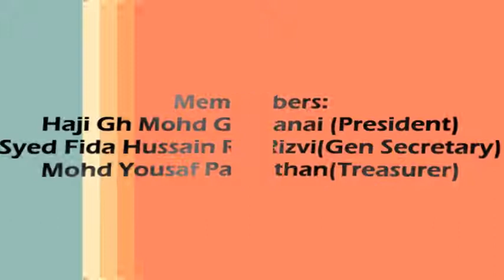Majalis No- 7 Ashra-e-Chehlum 2017|Maulana Kumail Azmi| only on Hussaini Voices India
Khitabat- Syed Hussain Murtaza Kumail Azmi
|Unwan: Moarfi-e-Islami aur Karbala
Venue Imambargah Anjuman-e-Hussaini Bathindi Central Jammu

ADMIN-AABIS HUSSAINI

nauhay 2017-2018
nohay
how to
scrapbooking (hobby)
noha
epic
daniyal
islam
shia
2018
farhan
allah
iraq
song
lyrics
album
naat
qawali
duwa
salawat
ibadat
talwar
tatbeer
zanjeer
qama
azadar
pursa
sham
karbala
matamdari